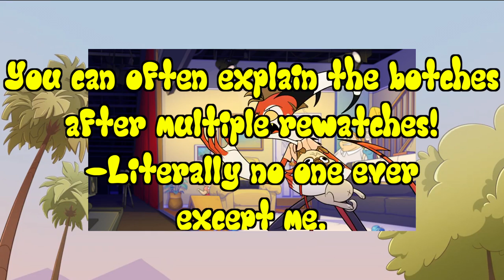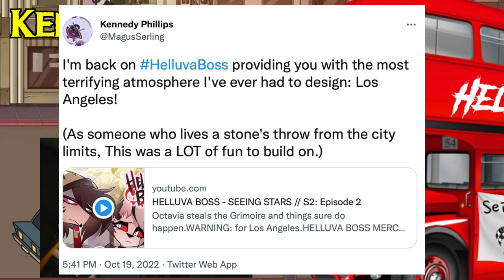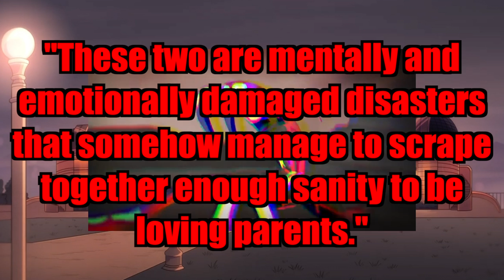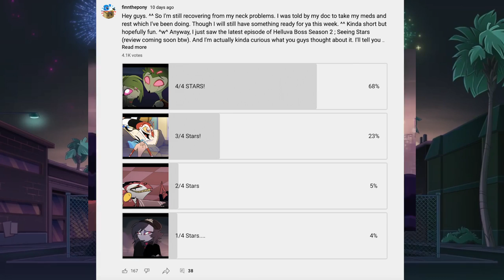Is Seeing Stars THE WORST HELLUVA BOSS EPISODE? - A Helluva Boss Season 2 Episode 2 Review!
Helluva Boss Season 2 Episode 2 Seeing Stars JUST CAME OUT!. Like a week and a half ago. X) Since then we got an official Hazbin Hotel release date, more alleged Vivziepop drama and I also healed me neck up a good amount. But hey, we're back again to normal videos! It's time to see if this truly is as awful as people said it was. I mean how can it be when it's got Loona and Octavia having a genuine sister moment, Blitzo and Stolas shipping in full bloom, gripping Loona backstory shenanigans and a portrayal of Los Angeles so accurate I had to bring along my friend Will to explain it all! Well, I'm just one opinion amongst many, so here's my thoughts on Seeing Stars and whether or not it's worth the hate! Please comment your own thoughts as well since I know this episode is ripe with controversy and I wanna hear where you guys stand!

P.S - I'll probably either do part 2 of Hazbin Hotel Character Redesigns or A video for Cuphead Bosses next. I'll let you guys decide which.

P.S.S - I also know we might be missing some context since the Season 1 Finale isn't out yet. is that coming soon btw?

0:00 Intro Skit and Episode Controveresy
2:32 Stolas' Triumphant Anger
4:35 The Grimoire is Confusing
7:11 Why Stolitz Makes Sense in this Episode
11:25 The Comedy and L.A Accuracy
19:55 The Loona and Octavia Scene
23:42 Loona, Blitzo and the Problematic Pacing
28:47 Conclusion and Tier List Ranking